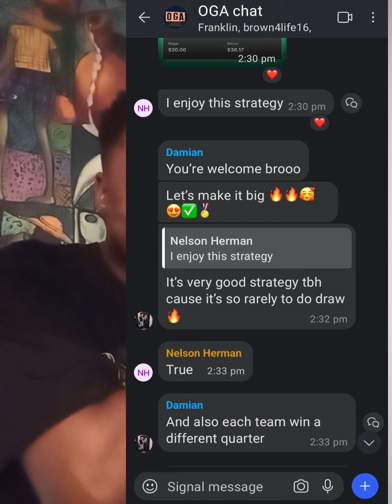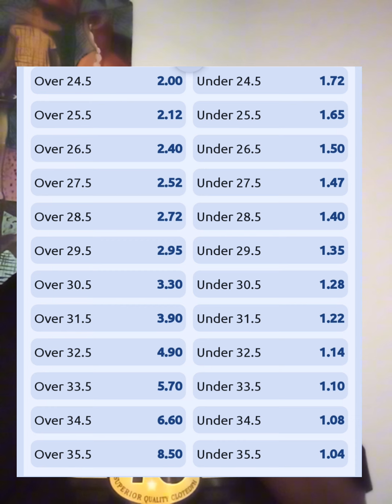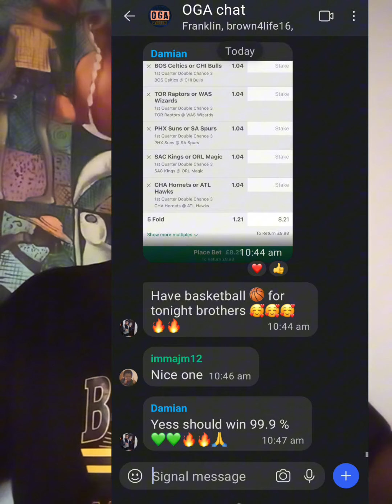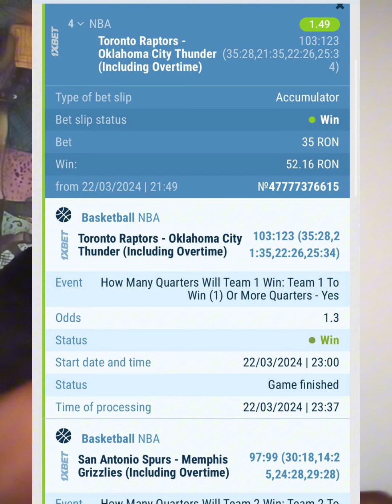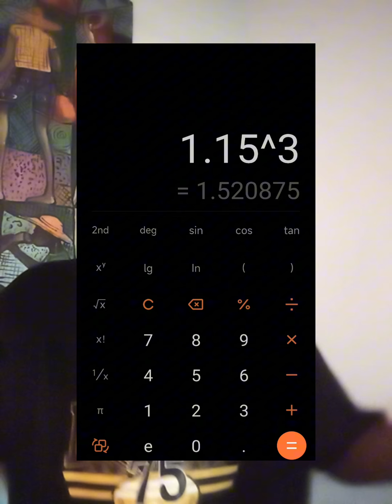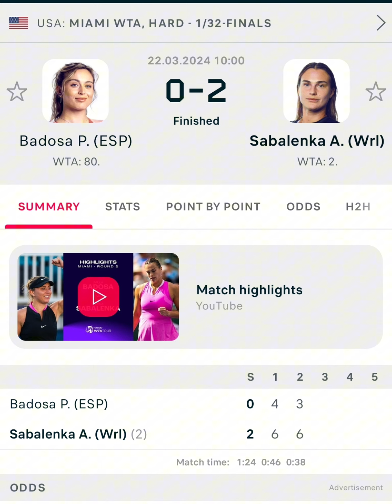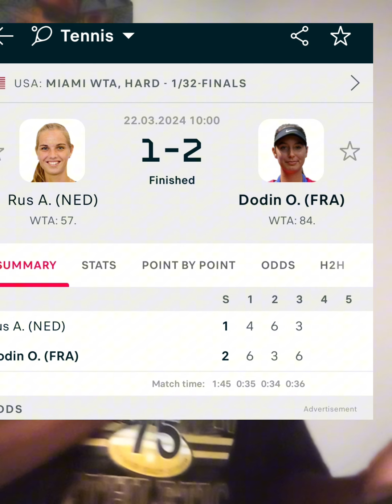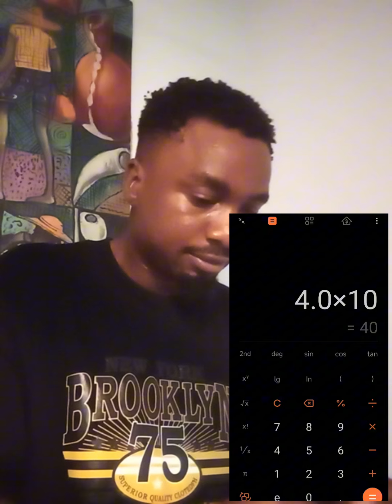Best Tennis Betting Strategy To Make Money -low risk betting strategy and make good profit daily